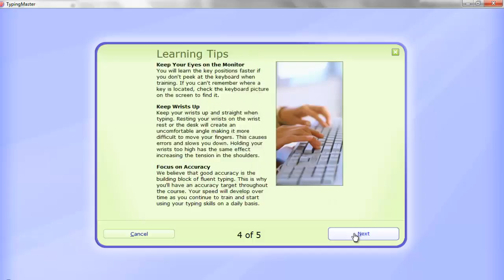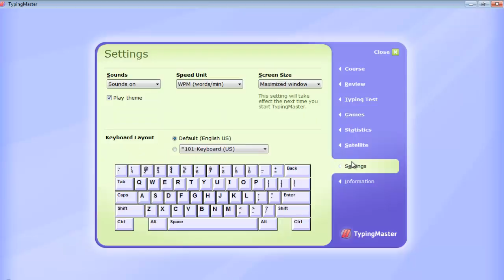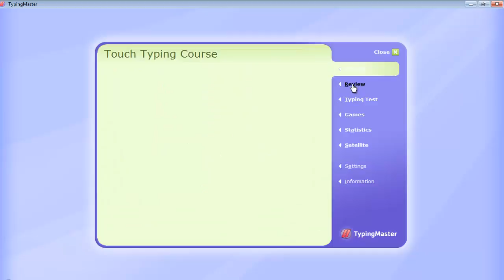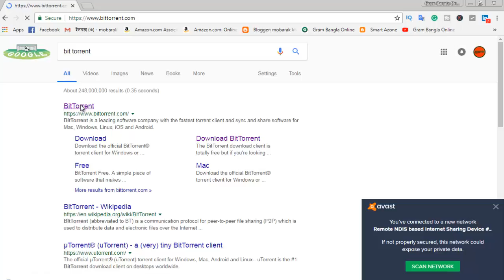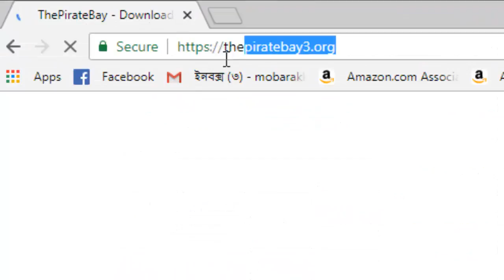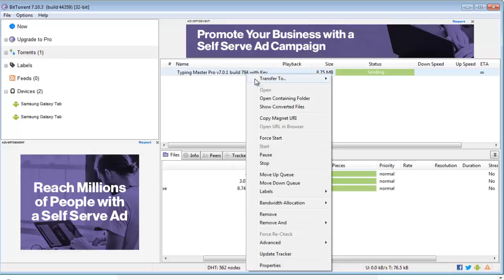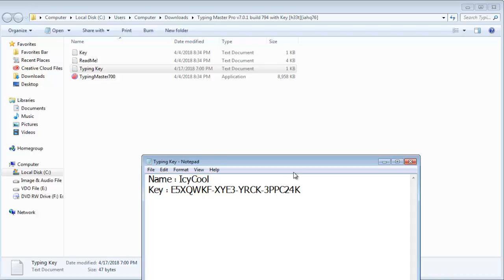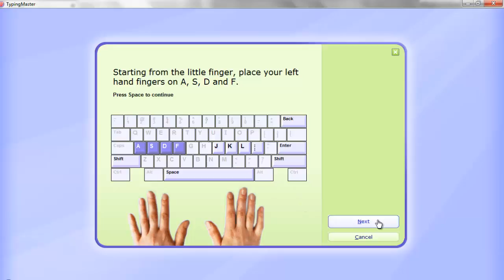how to type easy to learn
🚹About me🚹